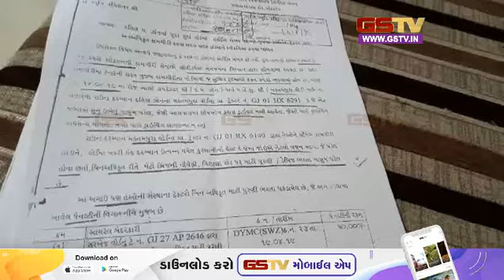Ahmedabad : ફરી એકવાર AMC એ આપેલા કોન્ટ્રાક્ટમાં ઘોટાળો | Gstv News